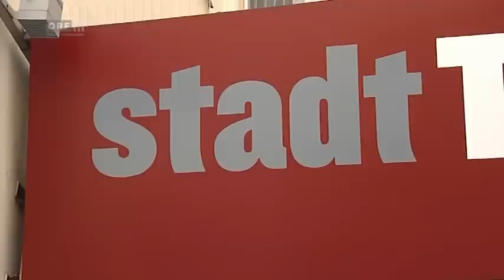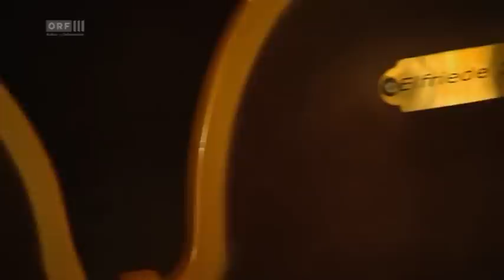Kultur Heute - stadtTheater walfischgasse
Beitrag der Sendung "Kultur Heute" auf ORF 3 vom 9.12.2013